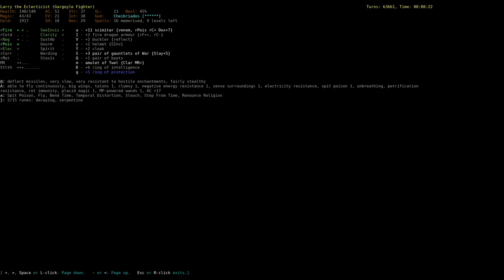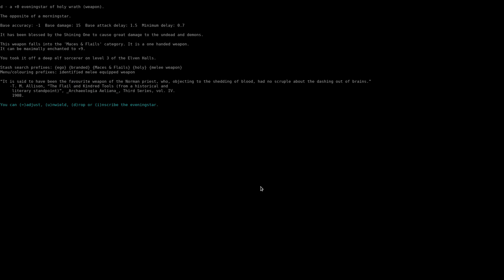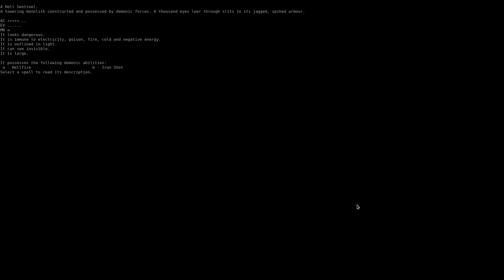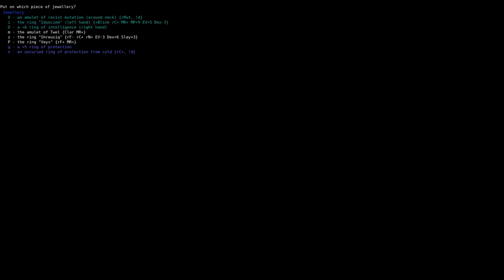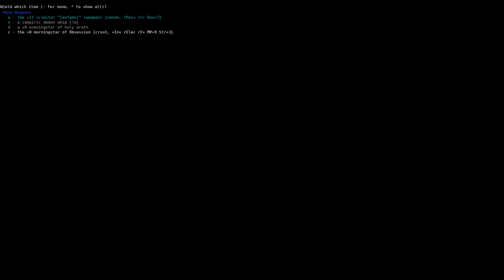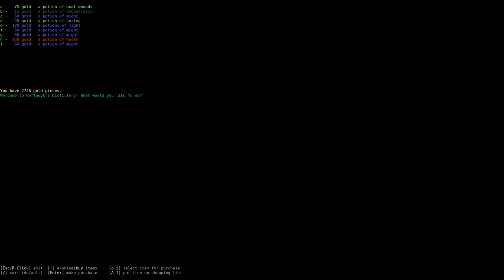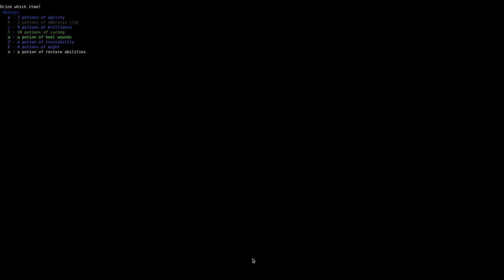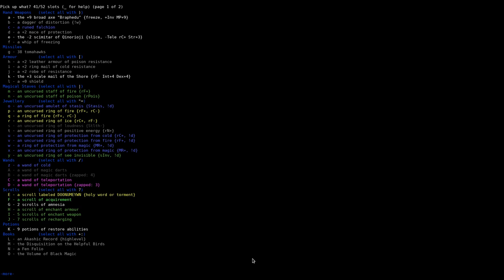Let's Play DCSS: Larry the Gargoyle 12 - The Great Escape III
Larry visits several places, and of course he stumbles into horrible situations where things go from bad to worse, and he has to try to escape without dying.